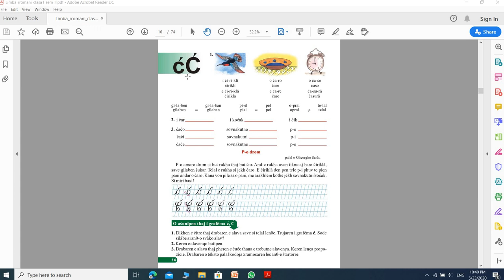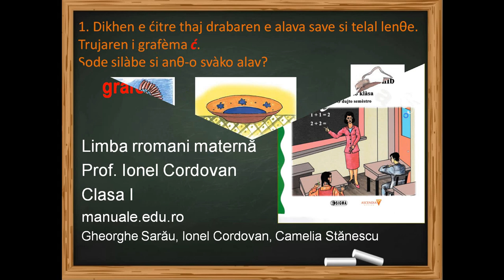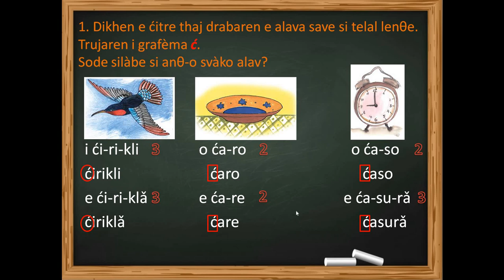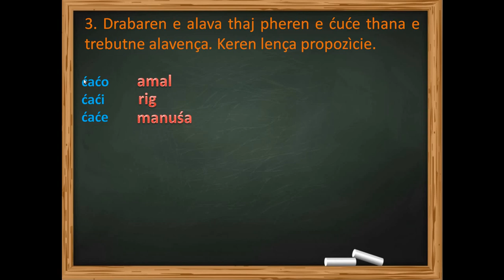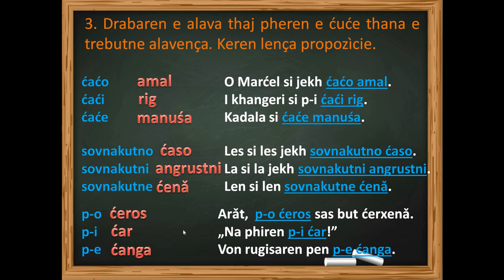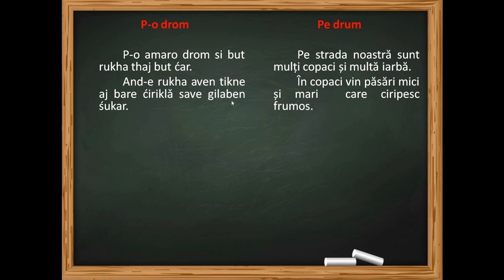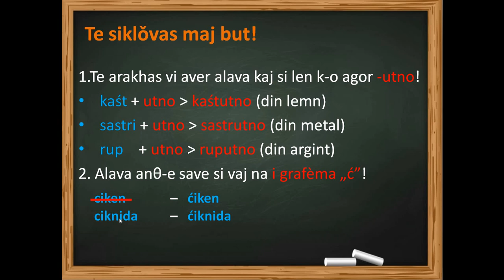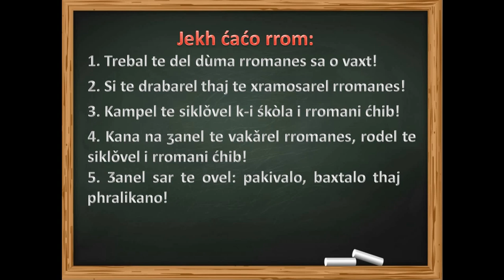Ionel Cordovan - limba rromani cls I, sunetul si litera ć, Ć, partea II, pagina 14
Lecție de învățare a sunetului și literei „ć, Ć” prezentată în manualul

„Vakǎripen anθ-i dajaqi rromani ćhib”/ „Comunicare în limba maternă rromani”, partea a II-a, pagina 14.
Autori: Gheorghe Sarău, Ionel Cordovan, Camelia Stănescu
Editura Sigma, București, 2015
Clasa I

Toate materiale apărute pe această pagină sunt prezentate în scop educațional.
Este interzisă utilizarea acestor materiale în alte scopuri decât cele educaționale fără acordul autorilor.
Referent științific: prof. univ. dr. Gheorghe Sarău